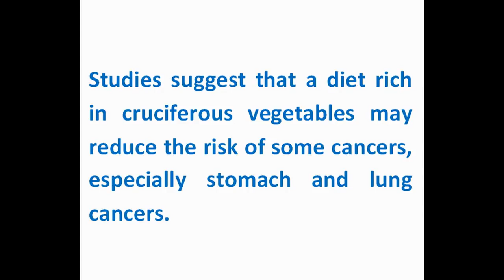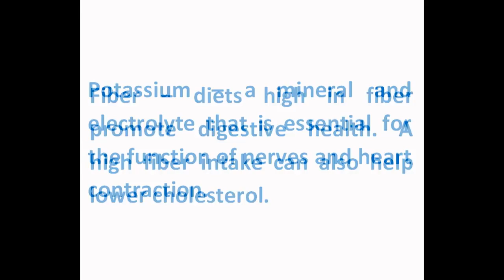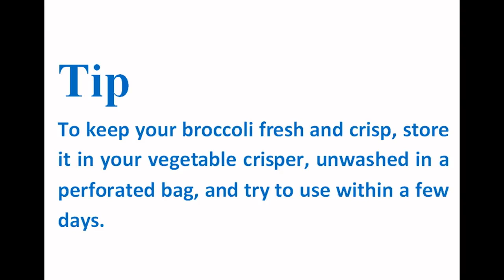THE AMAZING HEALTH BENEFITS OF BROCCOLI | 2019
Watch the amazing health benefits that broccoli offers. 2019
Nutrition & Healthy Eating : Health Benefits of Broccoli
What are the Benefits of Eating Broccoli Everyday